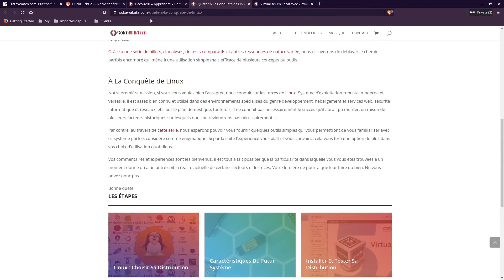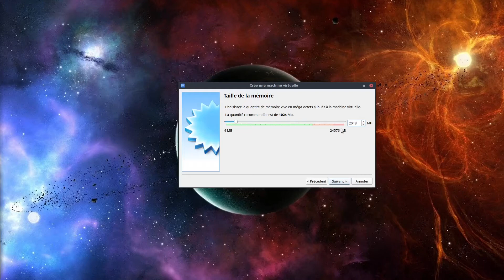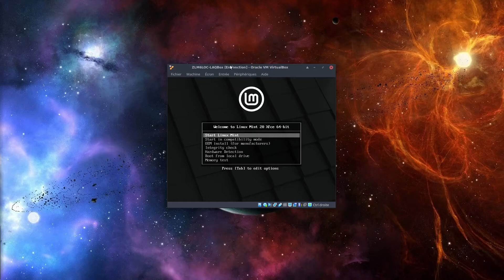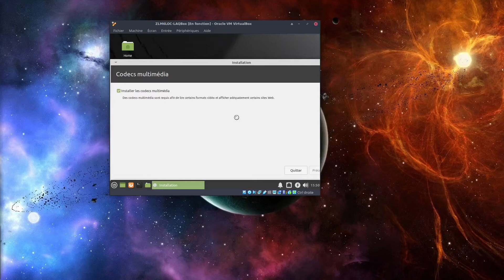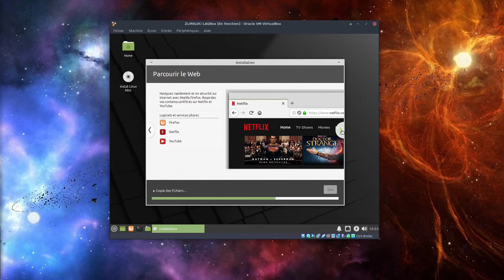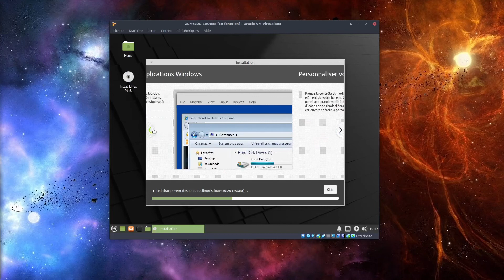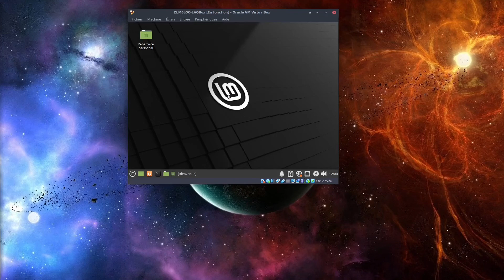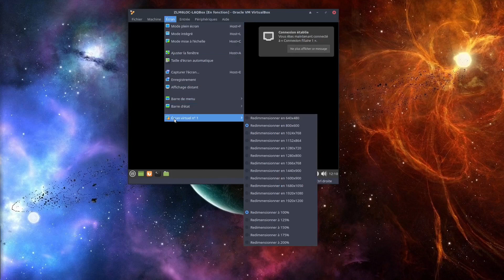Installation de Linux Mint 20 XFCE - LAQ #001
Installation de Linux Mint 20 XFCE : processus intégral d'installation d'une des distributions les plus stables et populaires. L'installation se fera au sein d'une machine virtuelle tournant sous VirtualBox.

LAQ :::: Linux Au Quotidien :::: est une série de billets et de capsules dédiés à la découverte, à l'utilisation et à l'optimisation du système d'exploitation Linux et des nombreuses applications qu'on peut y retrouver.

Caractéristiques du Poste de Travail Utilisé :
- Unité Centrale : VirtualBox ;-)
- Système d'Exploitation : Linux Mint 20.1 XFCE Ulyssa,
- Disque Dur : 50 Go
- Mémoire Vive : 2 Go